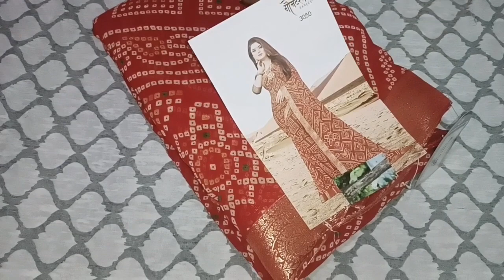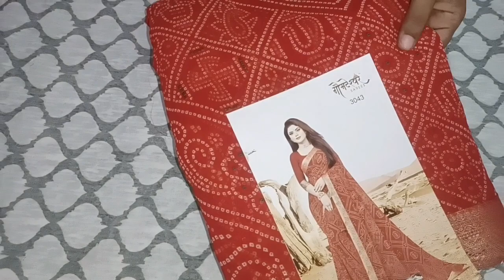60 grms bandini design sarees rs.610/- @ vinny sarees & vlogs.//7207206752//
60 grms  bandini sarees rs 610/- @ vinny sarees & vlogsto place order our wtsup no is 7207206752
no COD
no return or exchange
for any damages opening video is compulsory.